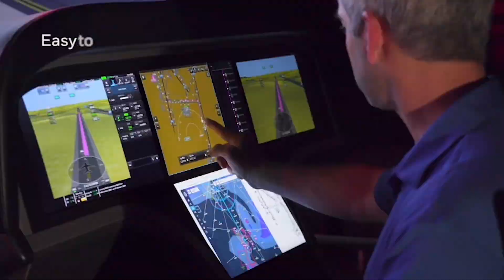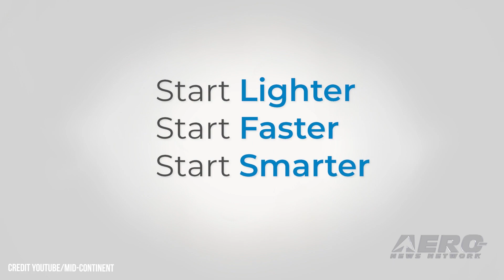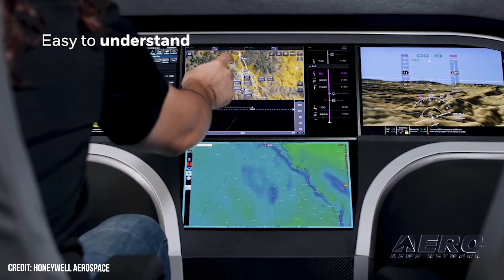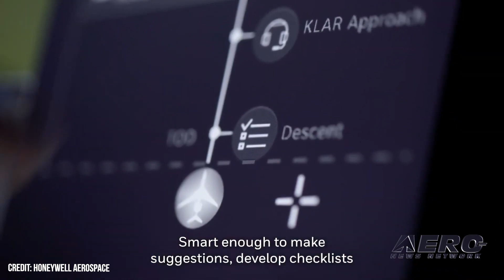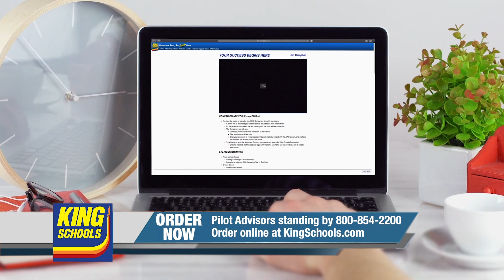Airborne 05.17.23: Russian Intercepts, Honeywell Anthem, MASSIVE UAL Picket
Also: KIA WWII Airman Returns, FAA Does Less, TBP Lithium For PC-12, ERAU Rocketry

On 14 May, NORAD disclosed that U.S. fighter jets had intercepted six Russian aircraft operating within the boundaries of the Alaska Air Defense Identification Zone (ADIZ). The intercepted Russian aircraft included TU-95 “Bear” bombers, IL-78 aerial tankers; and Su-35 “Flanker” fighter jets. Honeywell Aerospace’s Pilatus PC-12 test aircraft has successfully completed the first test flight of the company’s Anthem integrated flight deck. Although Honeywell Anthem has been in flight test for more than a year and has accumulated upwards of 120 hours of flight time, the 12 May flight was the first wholly managed by the next-generation avionics suite. Some three-thousand United Airlines pilots—joined by ALPA president Captain Jason Ambrosi, fellow ALPA pilots, and union supporters—stood shoulder-to-shoulder throughout the duration of a 12 May coast-to-coast picketing campaign. All this -- and MORE in today's episode of Airborne-Unlimited!!!

Airborne 05.17.23 is chock full of info in this Daily News Episode, Wednesday, May 17th, 2023... Presented by Aero-TV veteran videographer and Airborne Host Holland Lee. Holland is supported by ANN Chief Videographer Nathan Cremisino, as well as ANN CEO/Editor-In-Chief Jim Campbell. This episode covers:

Six Russian Aircraft Intercepted in Alaska ADIZ
Honeywell Vets Anthem Integrated Flight-Deck
United Airline Picket Draws Record Turnout
WWII Airman Identified and Laid to Rest
FAA to Offer No Further Legal Opinions on Trusts
True Blue Power Lithium-Ion Battery PC-12 STC Announced
Embry-Riddle Team Sets Amateur Liquid Rocket World Record